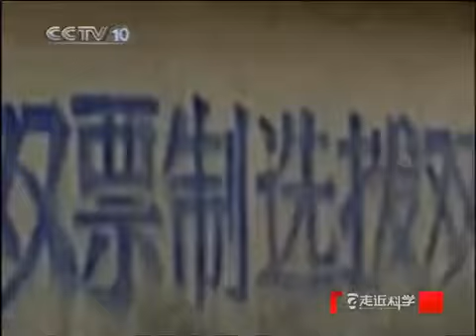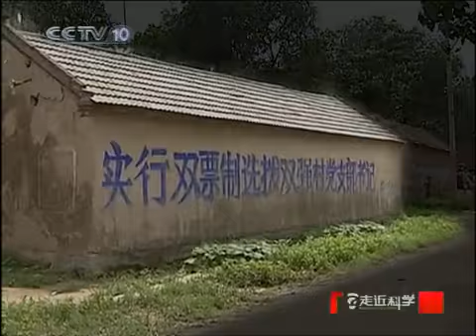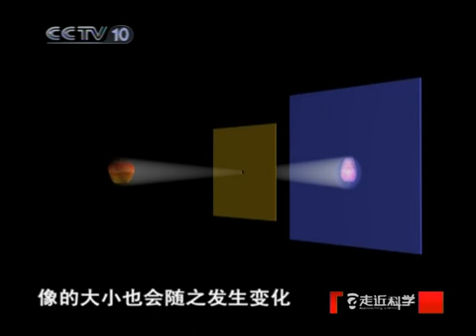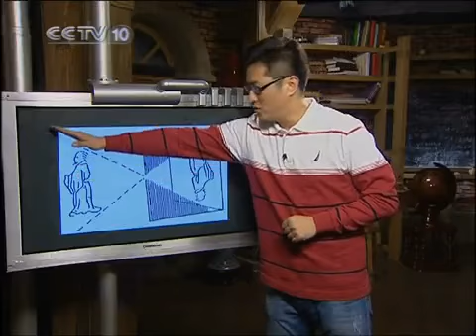走近科学 村屋谜影 走近科学20100830